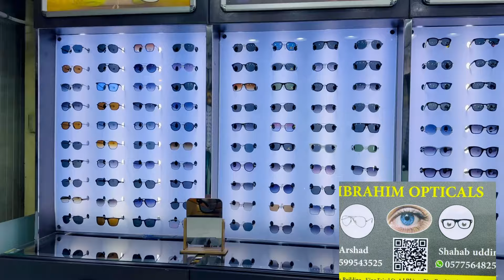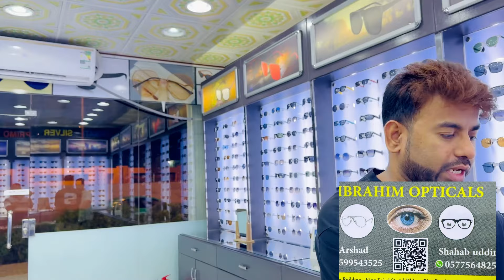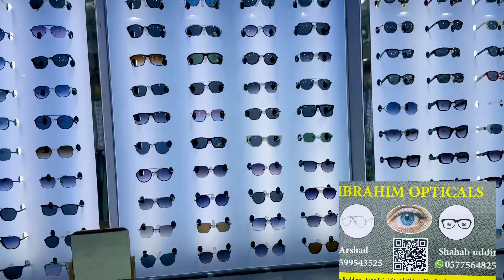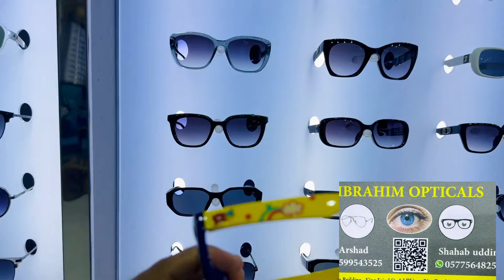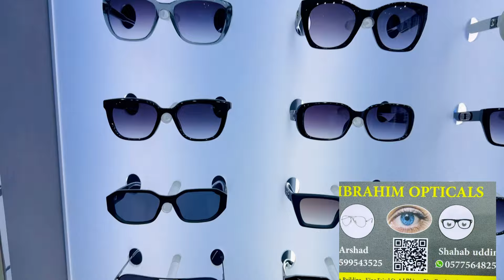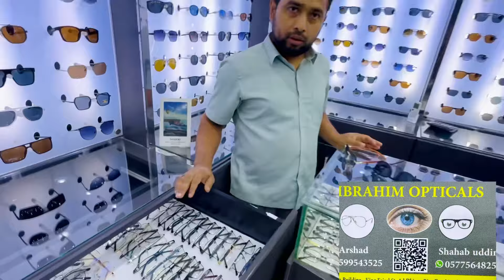কম দামে চশমা কিনুন, চশমার দাম,